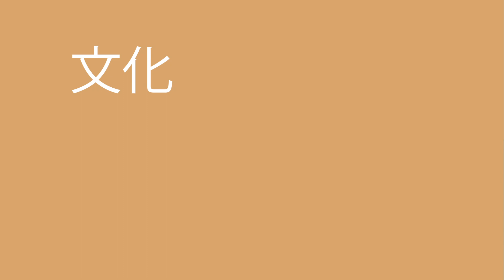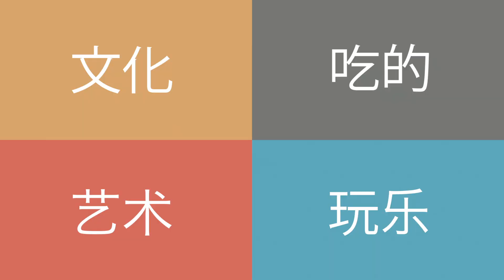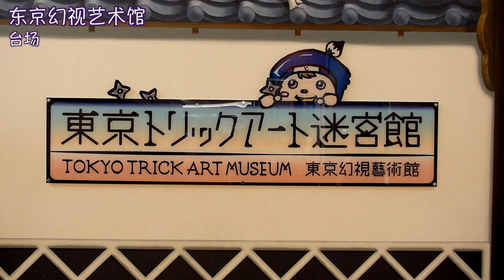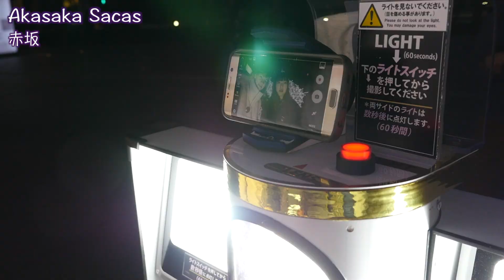最棒的东京 Visit Minato City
请来观赏我们的主页！